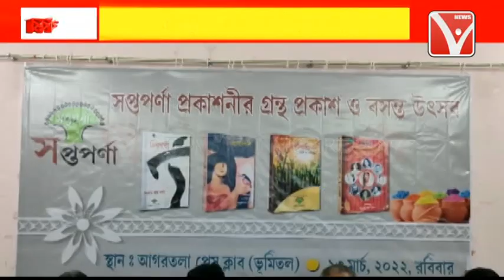সপ্তপর্ণা প্রকাশনীর উদ্যোগে গ্রন্থ প্রকাশ অনুষ্ঠানও বসন্ত উৎসবের সূচনা করা হয়